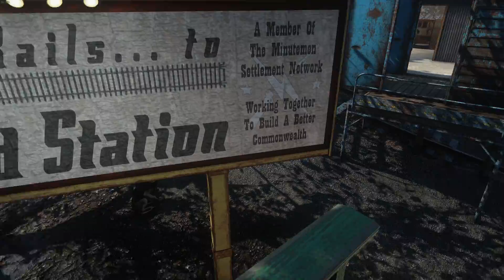Oberland Station - Train Station turned Farm - Fallout 4 Settlements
Oberland Station Minutemen settlement build. Features a small tato/mutfruit farm and new structures with layout/design inspired by in-game way stations and real life train stations. Acts as a rest stop for traders moving between Boston and the north side of the Commonwealth. Part of my Restoring the Commonwealth series.

Resources support up to 10 settlers.

I run a pretty large list of mods but the big ones I use for all of my settlement builds include: